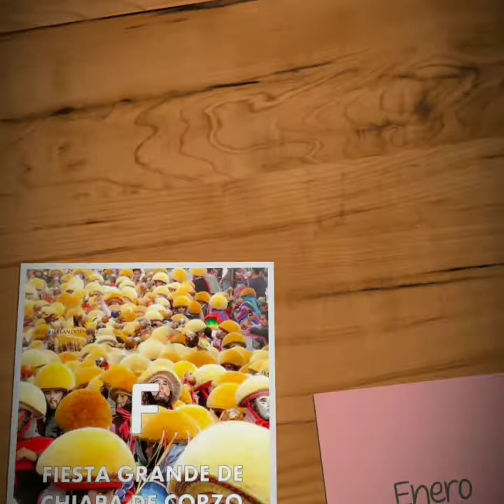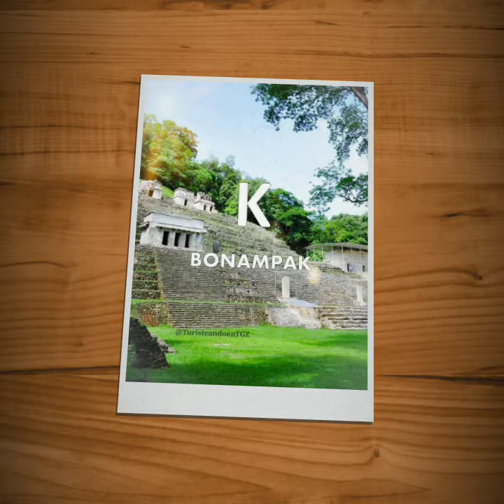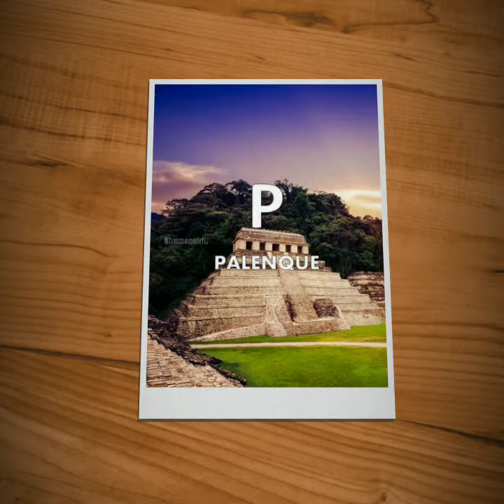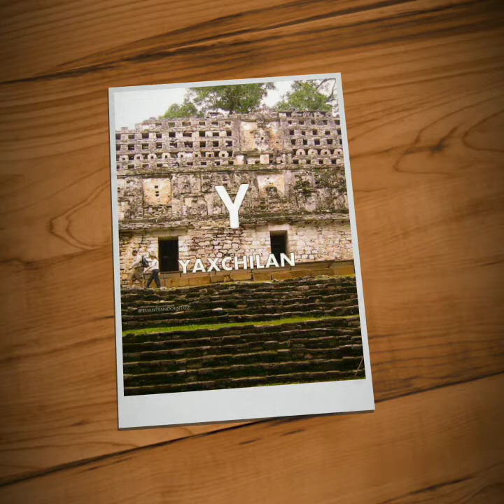A,B,C, de Chiapas! ❤️🤗 Tuxtla Gutiérrez. ttgz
conoce a travez de este abecedario,los increíble lugares que Chiapas te ofrece.
Ayuda a este hermoso estado, con el consumo local, turístico y cultural.

siguenos y comparte 🔔✌️ en facebook @Turisteandoentgz